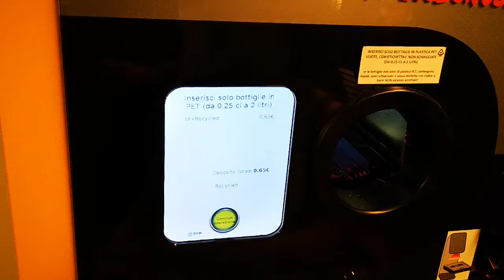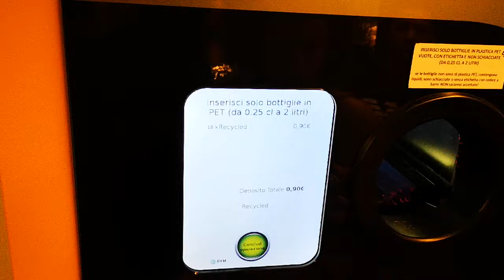Compattatore ATAC Metro San Giovanni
Ho testato il nuovo compattatore di bottiglie di plastica, da poco installato da ATAC, nella metro san Giovanni. Puoi visionare la scheda completa del test effettuato qui